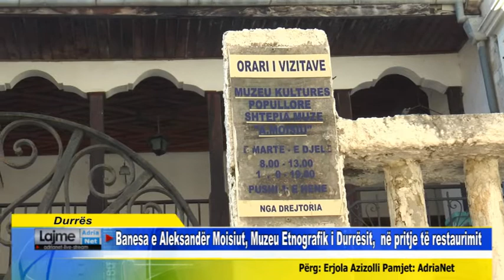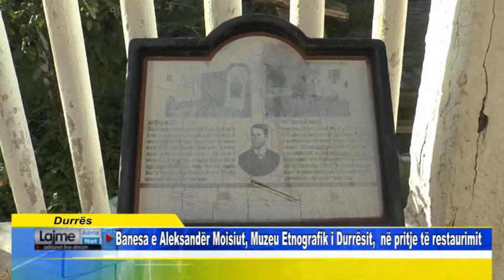Durrës Banesa e Aleksandër Moisiut, Muzeu Etnografik i Durrësit, në pritje të restaurimit